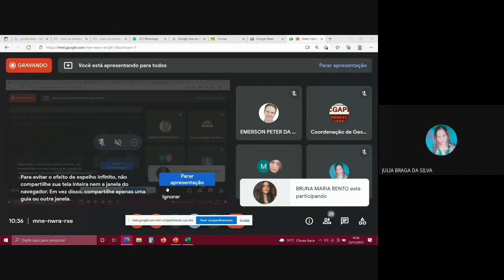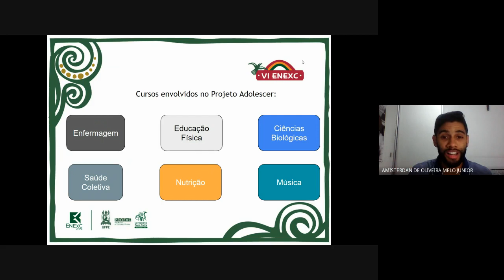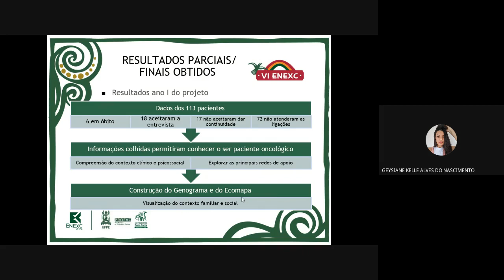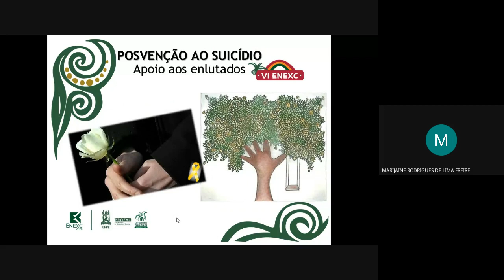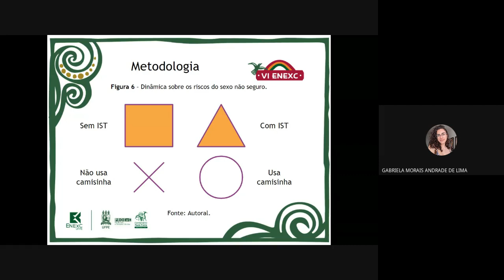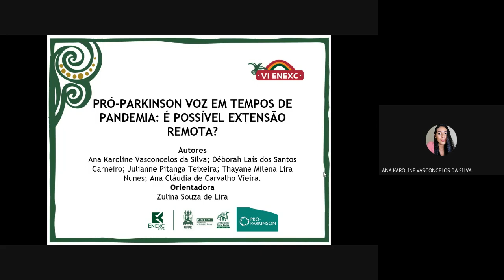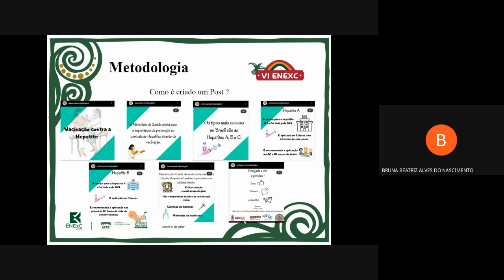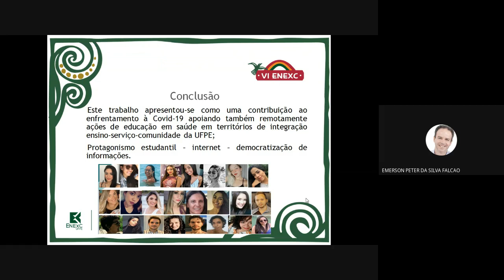6º ENEXC - SALA 11 (25/11/21): SAÚDE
Trabalhos apresentados:

- PRÁTICAS COMPLEMENTARES E INTEGRATIVAS DURANTE A PANDEMIA E
SEU USO NAS DCNTS

- PROJETO ADOLESCER E A MÚSICA

- PROJETO DE EXTENSÂO SOBRE APRENDER A VIVER ALÉM DO CÂNCER: O UNIVERSO DOS SOBREVIVENTES ANO II

- PROJETO DE PROMOÇÃO DA RESILIÊNCIA E PREVENÇÃO DO SUICÍDIO-PRPS

- PROMOÇÃO DA SAÚDE DA GESTANTE: ABORDAGEM DA OBESIDADE NO PERÍODO GESTACIONAL - ANO V

- PROMOÇÃO DE EDUCAÇÃO EM SAÚDE SEXUAL PARA ALUNOS DO EJA, 8º E 9º ANO DE ESCOLA MUNICIPAL DE CARUARUPERNAMBUCO - RELATO DE EXPERIÊNCIA

- PROMOÇÃO DO AUTOCUIDADO EM DIABETES MELLITUS TIPO 2 E VACINAÇÃO PARA A COVID-19: EXPERIÊNCIA ALICERÇADA NOS PRINCÍPIOS FREIREANOS

- PRÓ-PARKINSON VOZ EM TEMPOS DE PANDEMIA: É POSSÍVEL EXTENSÃO
REMOTA?

- REDE SOCIAL COMO FERRAMENTA PARA TRABALHAR EXTENSÃO E MICROBIOLOGIA: ALTERNATIVA EM TEMPOS DE DISTANCIAMENTO SOCIAL